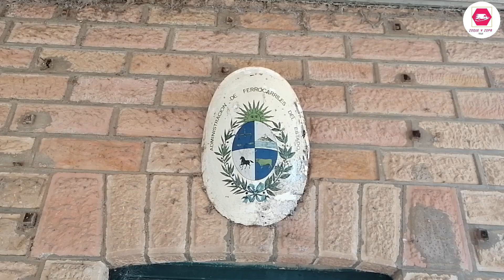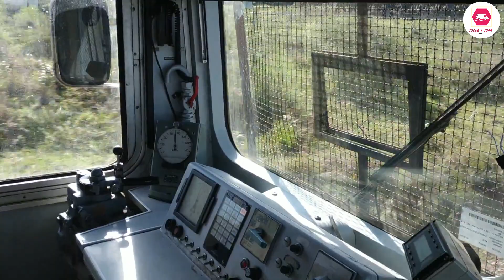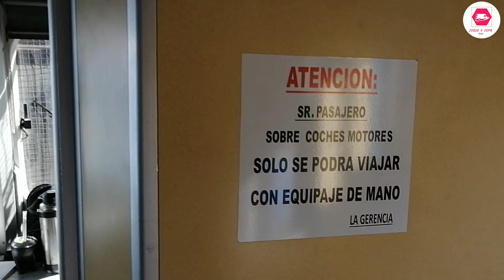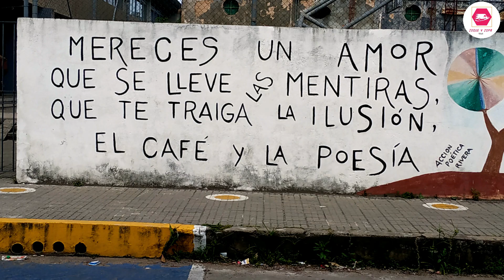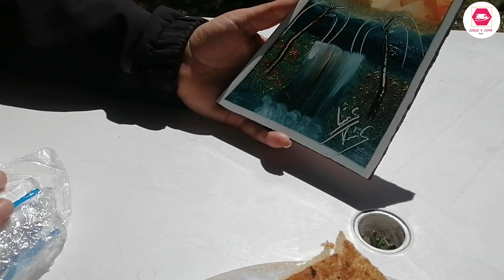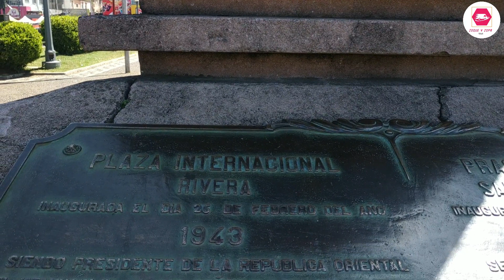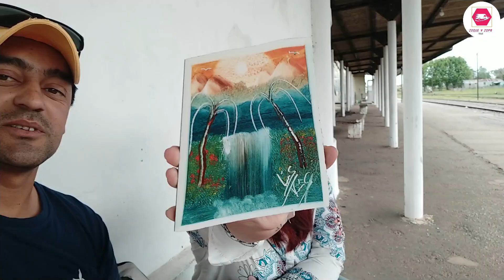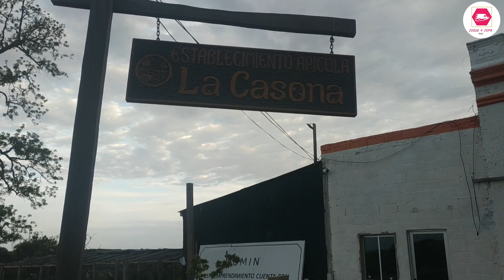Tranqueras parte 2, viaje a Rivera.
Últimos días en Tranqueras, decidimos quedarnos para tener la experiencia de viajar en ten, de Tranqueras a Rivera. Si tienen la oportunidad háganse ese viajesito, se van a llevar recuerdos imborrables.